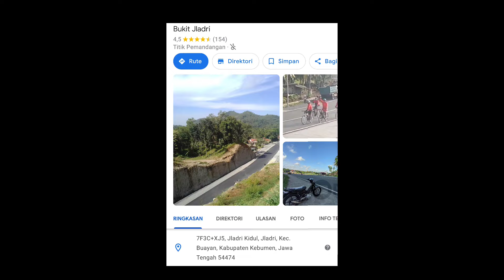SUPRA X 100 MODIF KOPLING MANUAL!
Modifan wajib di supra x100 ya kopling manual!